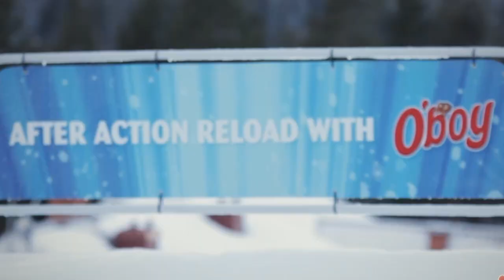O'boy Let's Play - Jibbing Mania 3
The Jeppenator says thank you for these amazing 8 weeks with a favorite jibbing mania video. Peace! Compete for a GoPro Hero 3 or an iPad mini. Show us your skills!